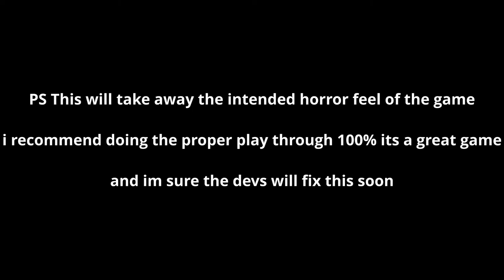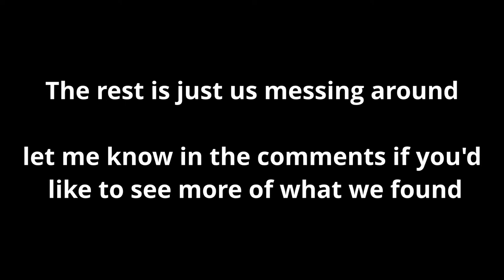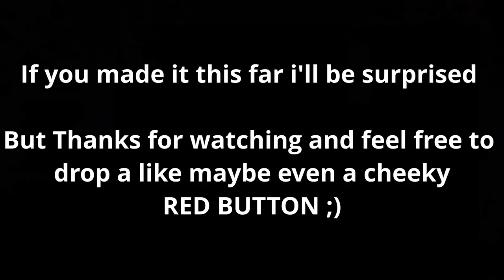Sign Of Silence - How to dupe items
me and my friend have been messing around in Sign Of Silence and we have found a few bugs/exploits so here is how to dupe, plus just some footage of us messing around.

should drop by and show some love :)